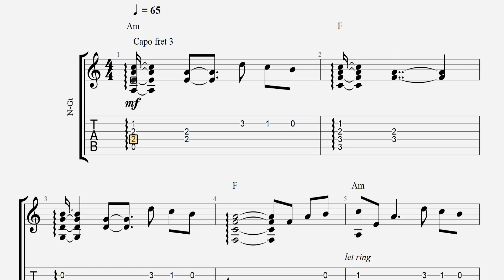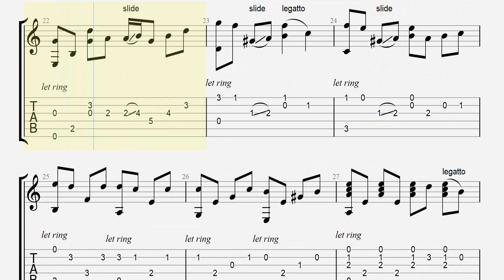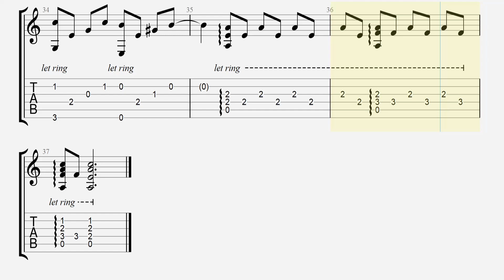Re:Zero Episode 15 ED OST | guitar tab | табы для гитары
ПОТПИШИСЬ НА КАНАЛ!

Произведение играется в стандартном строе

Сложность: средняя

Темп: (65)